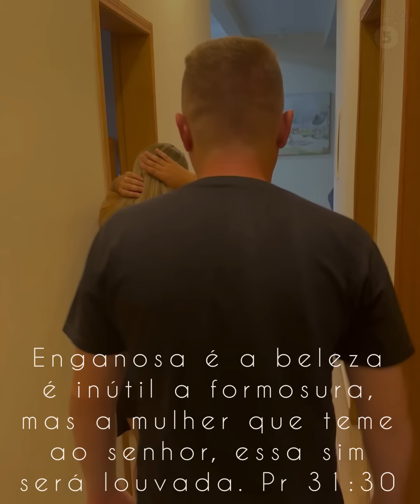Filha armou esse plano para desmascarar a noiva do seu pai.